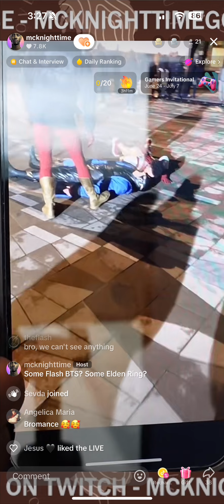Brandon Knoght of BTS of the flash